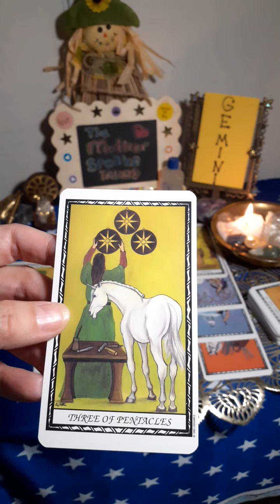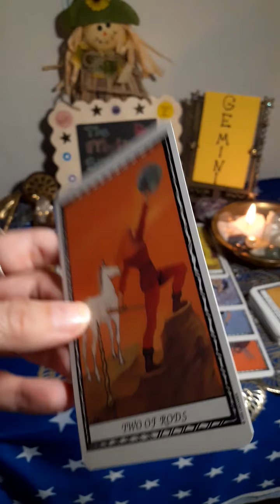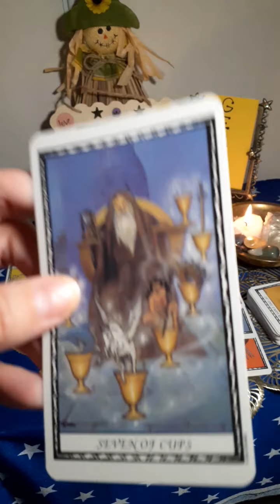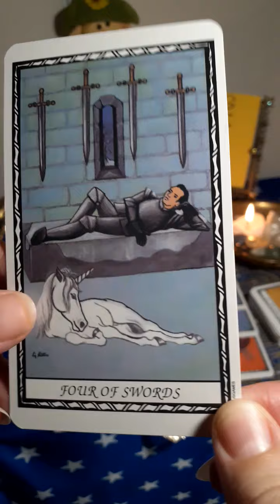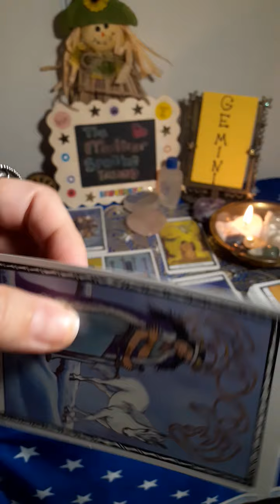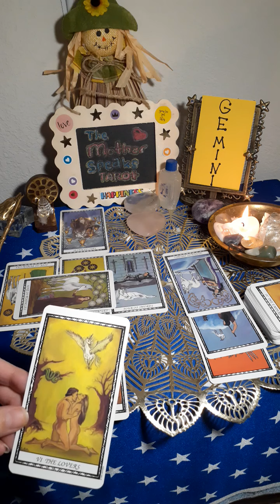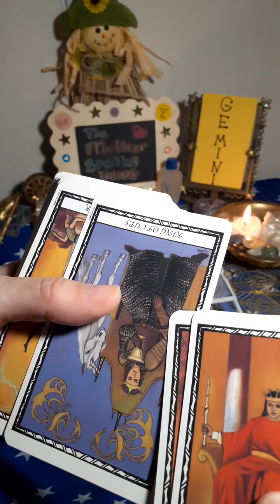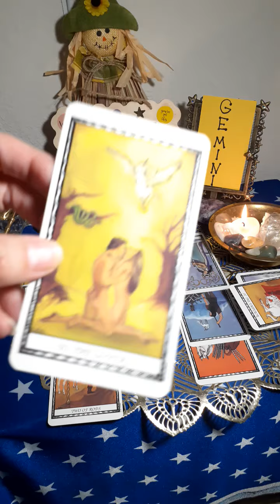GEMINI**🧘‍♀️🧘‍♂️**Meditate to Make the ✅Right 🤔Decision!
I offer two types of personal readings:

1)Egyptian: Thoth deck with Isis Oracle cards

Or

2)Unicorn: The Unicorn Tarot deck with Oracle of the Unicorns

My story, (explanation of my visitation by the spirit Mary and spiritual mission)

Links to PURCHASE my books:

PERCEPTION, The Two Yet One, Book One:

Blessings!